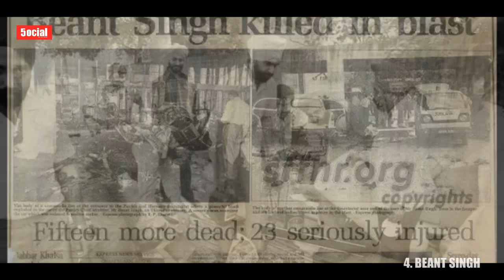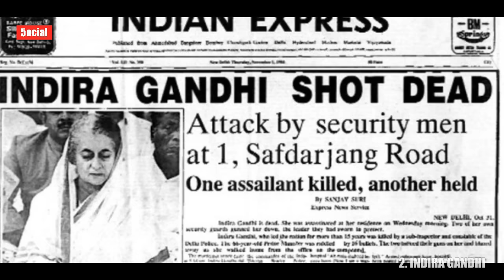5 Shocking Political Assassinations of India [Hindi]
This time 5ocial brings you 5 most famous and shocking political assassinations of India.

Other tags-
Mahatma Gandhi assassination
Rajiv Gandhi assassination
Indira Gandhi assassination
Phoolan Devi